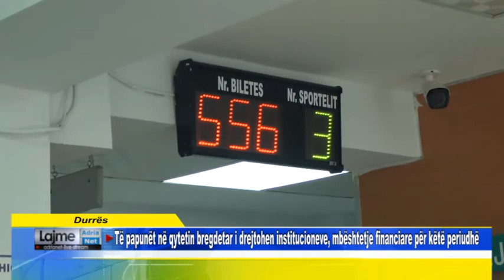Të papunët në qytetin bregdetar i drejtohen institucioneve, mbështetje financiare për këtë periudhë